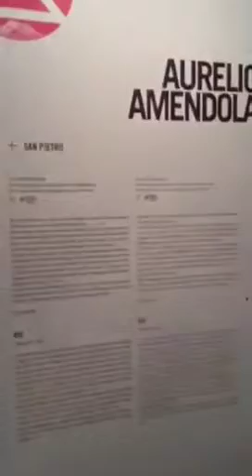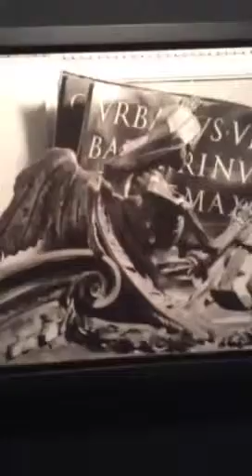LIVE visita guidata a Photolux15 1/13: Mostra di Aurelio Amendola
Chiara Ruberti, coordinatrice di Photolux Festival accompagna la blogger Silvia Tasi di Viaggio Anima Mente in una Visita guidata a Photolux15. Il giro parte con la mostra di Aurelio Amendola a Palazzo Ducale.